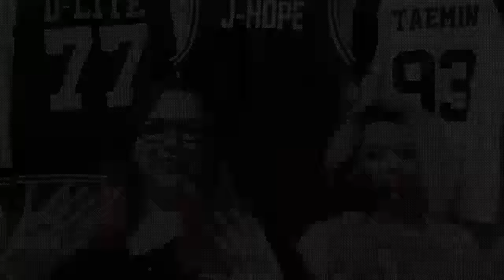BTS Fire Dance Practice Reaction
Ovaries, Super Mario, ninjas, and so much more FTW!

Let us know what videos you would like to see us react to!